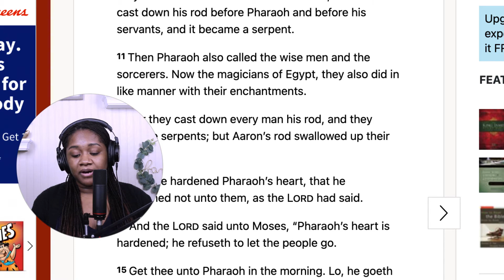Faithful Fridays | False gods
Heyy! My name is Chalfonte, nice to meet you 🥰 In this faithful friday video we discuss false gods. what are our thoughts?
I really appreciate it, oh yeah tell your friends about me so we can be friends too!

Need help with tags and getting views on video TubeBuddy: TubeBuddy

                                      Discounts 🤑

Music